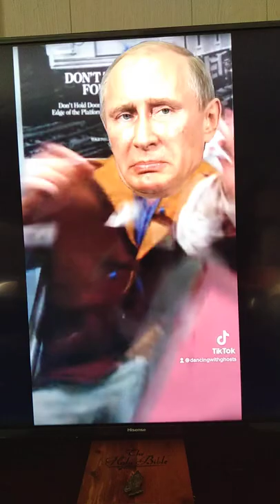Ukraine not weak